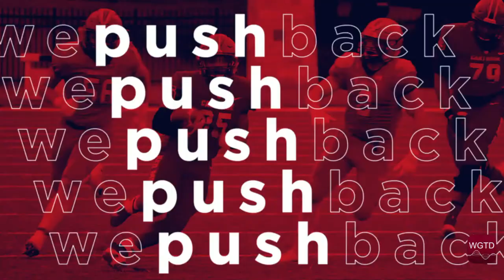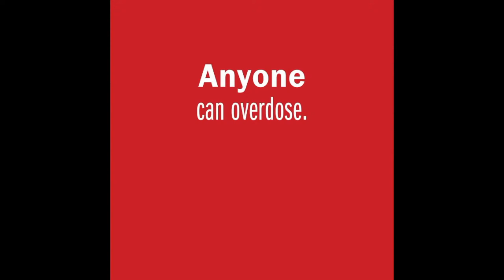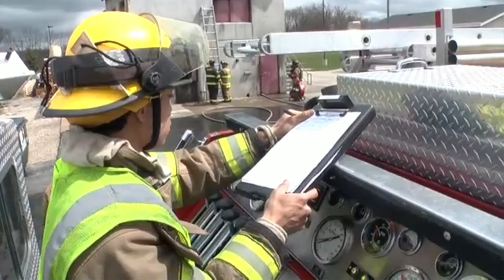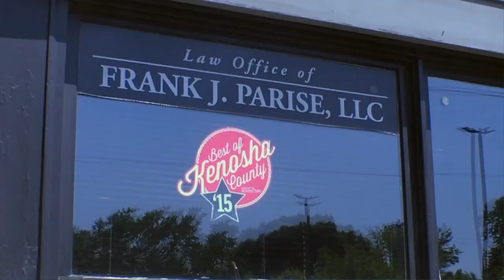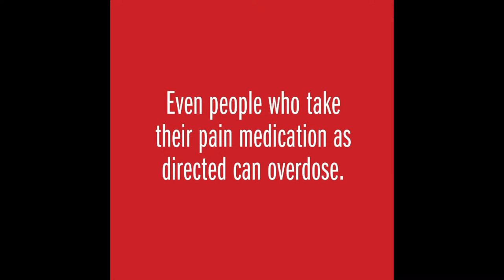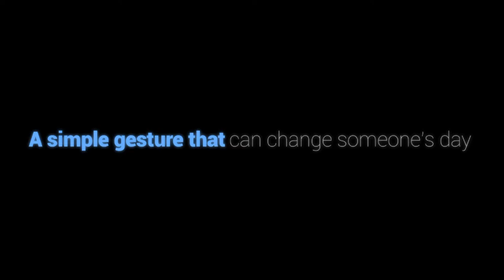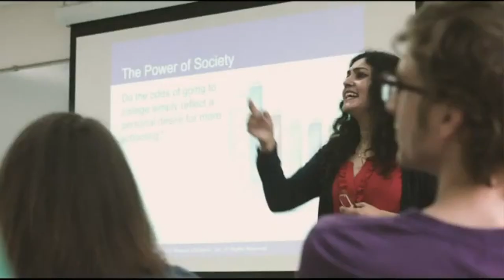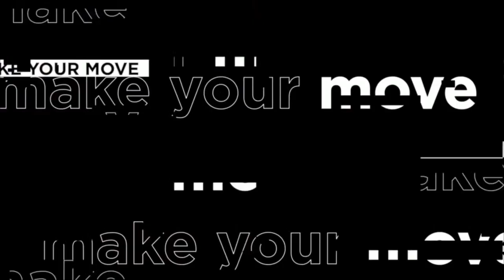WGTD Sports - Badger vs Milton (10/22/21)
WGTD Sports - Badger vs Milton - WIAA Playoffs (10/22/21)